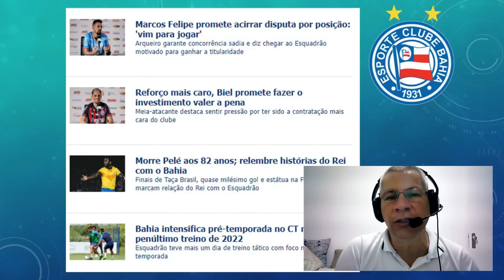🏆⚽ PELÉ ETERNO! BAHIA APRESENTA BIEL E MARCOS FELIPE EM COLETICA DE IMPRENSA